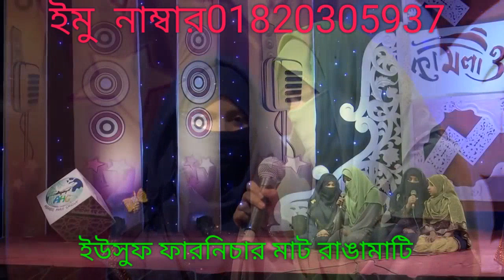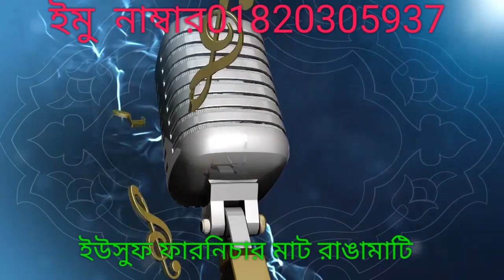October 24, 2021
কোরআন তেলোয়াত